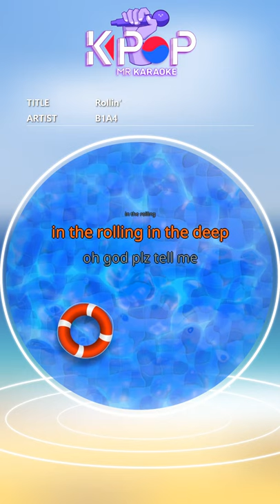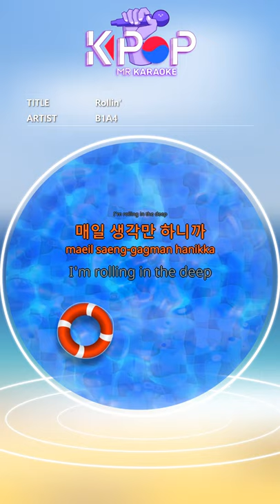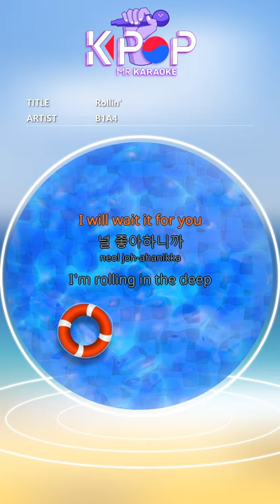[KPOP MR 노래방] Rollin' - B1A4 (b2 Ver.)ㆍRollin' - B1A4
[Eng-Sub]

A day without you is very
boring oh boring
In my head
Only your thoughts
I can't get farther, I get closer
uh wuh
Yeah that's right love is
pain ouh ouh
Because I like you
I'm rolling in the deep
I think every day
I'm rolling in the rolling
in the rolling in the deep
in the rolling
oh god plz tell me
she loves me
Above the blue sea
Like dazzling sunlight
I want you when I see you
Even if you put me on the other side of the world
Shy eyes
An outgoing hand
rolling in the deep
To you and me tonight
Making new
paradise just like maldives
in the rolling in the rolling
in the deep
in the deep
I can't reach you
My heart is so hard lady
My head is all over
I'm thinking of you baby
I will wait it for you

ⓒMusicen. MR